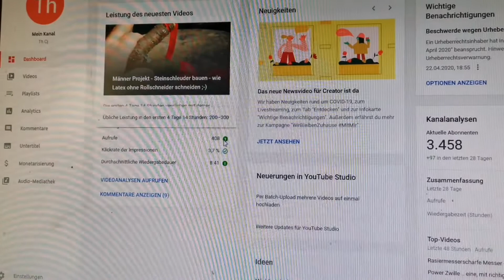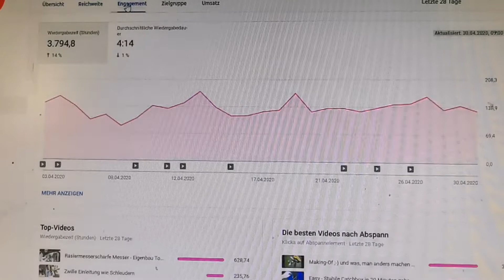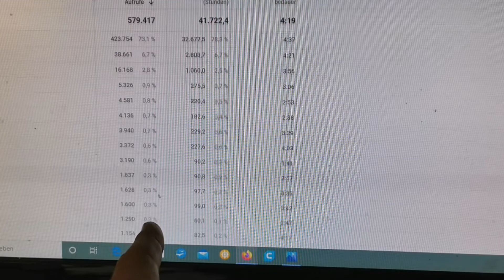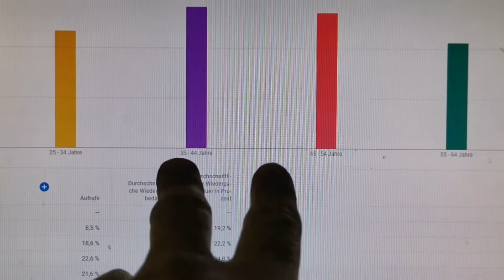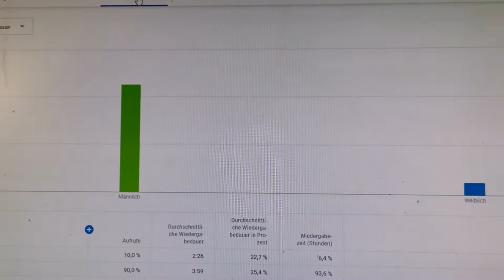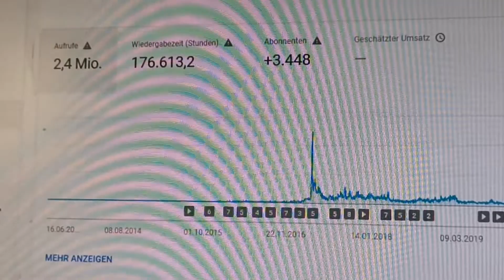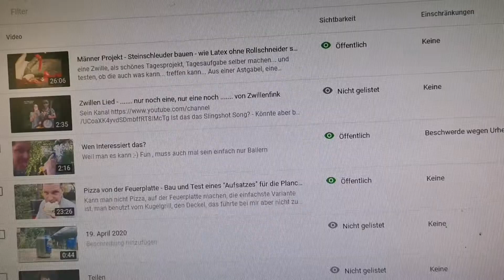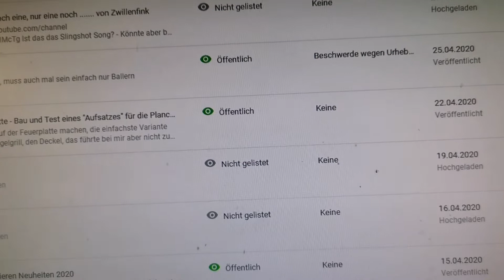Was verdient eigentlich so ein Youtuber -. oder, was habe ich von Youtube,Blick hinter die Kolissen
Schauen, wir uns mal an, was Youtube über mich sagt
Clicks, Verdienst usw...
Bloss, wie viel Videos ich hochgeladen habe , das zeigt er mir als Zahl nicht an.